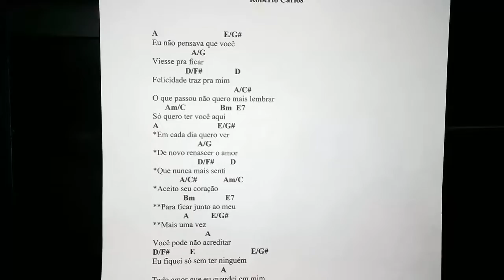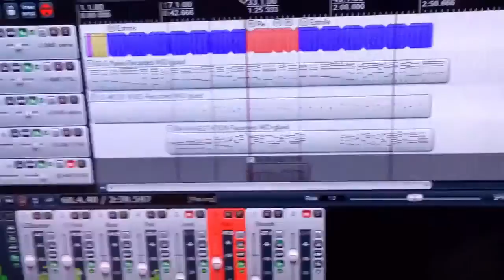Aceito Seu Coração (Puruca) - Renan Jr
Em 1969, Francisco Fraga (Puruca) compôs uma canção sobre a solidão de um cara num automóvel e estava certo de que Roberto Carlos ia querer gravá-la. Numa tarde, no estúdio da CBS, ele mostrou essa composição ao cantor, que ouviu, elogiou, mas disse que já tinha uma outra sobre o mesmo tema reservada para o disco. E Roberto Carlos cantou As curvas da estrada de Santos. Diante disso, Puruca já ia guardando seu violão quando Roberto Carlos lhe perguntou se ele não teria outra composição. Puruca não tinha, ou melhor, tinha uma canção ainda incompleta, com apenas a primeira parte. "Mostra assim mesmo", insistiu o cantor. Puruca hesitou um pouco, mas acabou cantando a parte inicial de Aceito seu coração: "Eu não pensava que você/ viesse pra ficar/ felicidade traz pra mim/ o que passou não quero mais lembrar/ só quero ter/ você aqui...". Foi o que bastou para Roberto Carlos perceber que estava diante de uma grande canção. "Puruca, faz a segunda parte que vou gravar esta música", disse-lhe decidido. Uma semana depois, Puruca lhe entregou a canção completa. Erasmo Carlos estava de passagem no estúdio da CBS quando Roberto o chamou e disse: "Erasmo, estou aqui com uma música do Puruca que é uma brasa". Faixa do álbum de Roberto Carlos em 1969, Aceito seu coração ganhou excelente arranjo do maestro Alexandre Gnattali e grande interpretação do cantor, constituindo-se numa das mais lindas canções de amor dos anos 60.